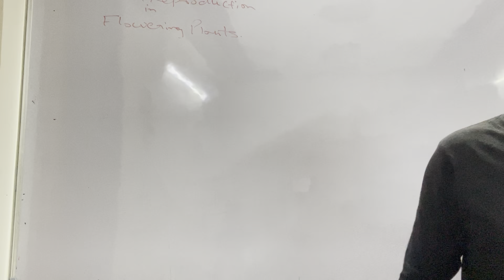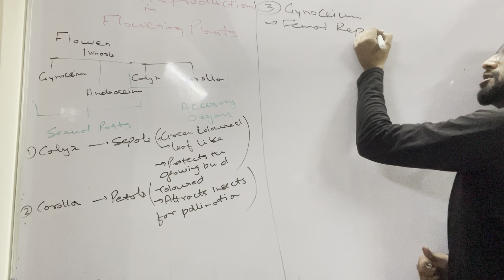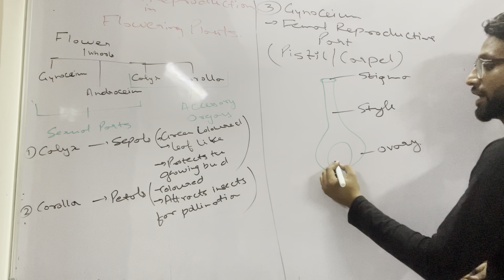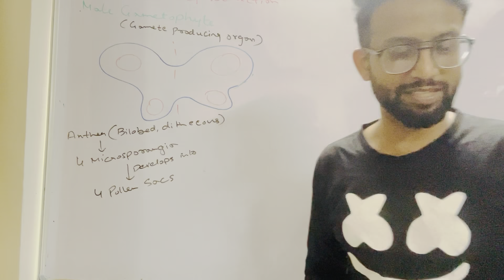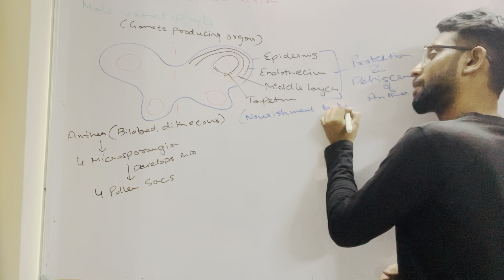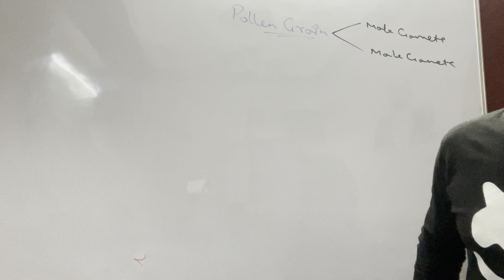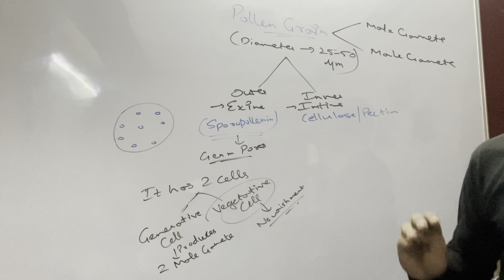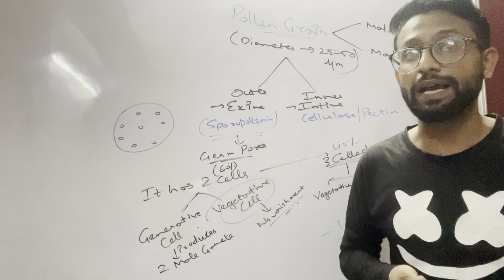Reproduction in Flowering Plants, Part:1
Basic Introduction
Male Gametophyte
Structure of Anther
Structure of Pollen Grains